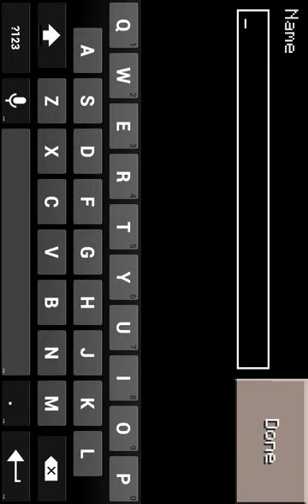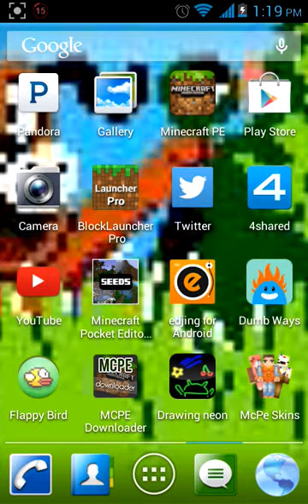Let's play Minecraft pe episode 1: I regret it